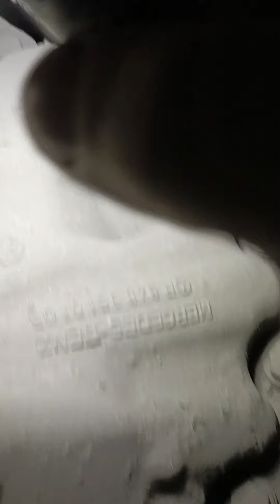диагностика авто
диагностика без разборки